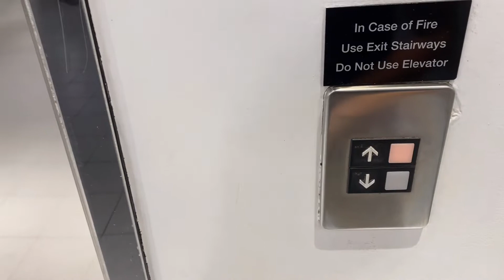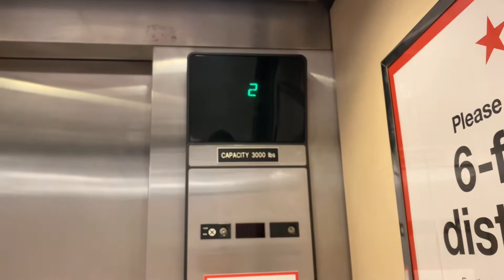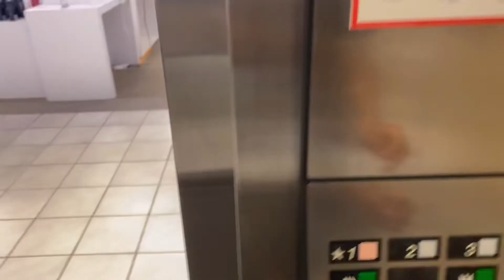Otis Series 1 Traction @ Macey’s PearlRidge Shopping Center Honolulu, Hi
This is the elevator at the PearlRidge shopping center in Honolulu, Hi.